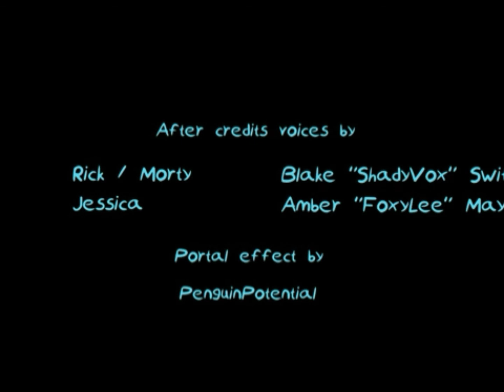MLP FIM & Rick & Morty Crossover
x3 hehe (spreading my soft legs wide & wiggling my cute taily) enjoy the video cute Ghost:3 hehe & everypony